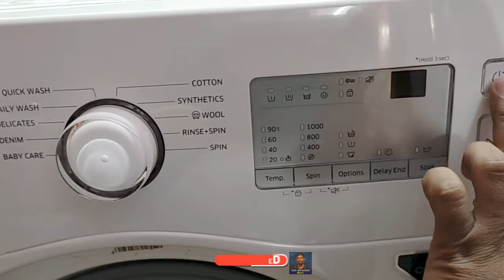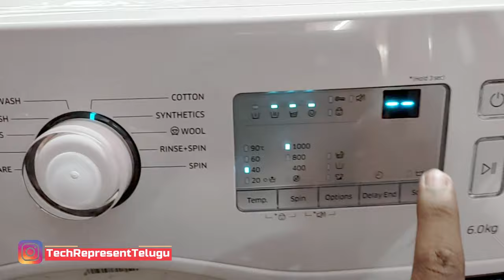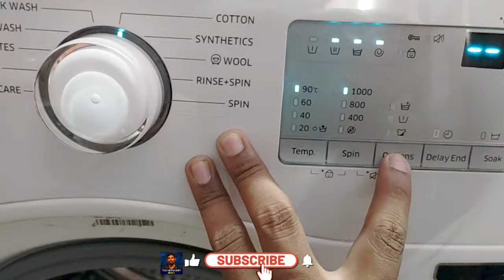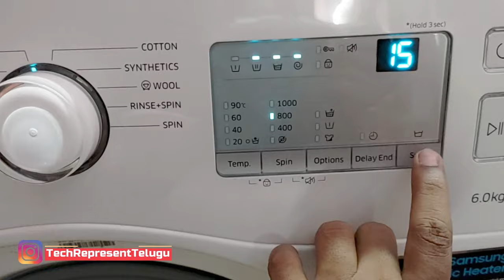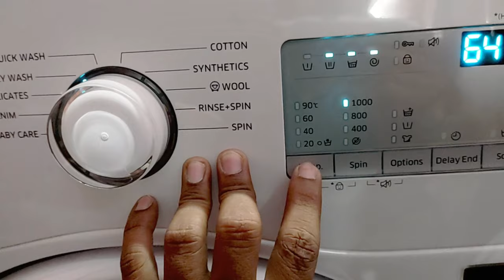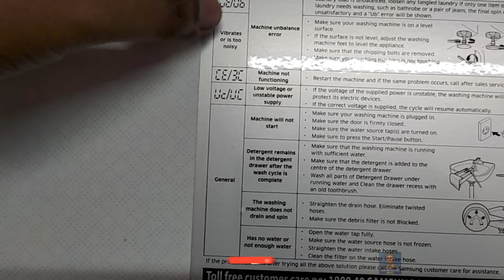SAMSUNG FRONT LOAD WASHING MACHINE in Telugu | How to use front load washing machine DEMO In Telugu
Latest Offers On Amazon
Latest Offers On Laptops
Amazon Store

Best Deals
Mi 11X
Samsung galaxy S20 Fe
Oneplus Nord 2 5g
Iqoo z3
Samsung M21 2021
Iqoo 7
Redmi Note 10 Pro Max (New Colour)
Oneplus Nord Ce 5g
Redmi 9A
Oneplus 9R
I Phone deals
Redmi Note 10 Pro (New Colour)
Samsung Galaxy Note 20
I Phone XR
Redmi Note 10
Samsung M32 4g
Realme Narzo 30
I phone XR
Iqoo 7 Legend

  My Gear
  Camera
Canon Eos 200D Mark 2
Boya By M1 Mic
My Mobile
My Ipad
My Tripod
My Headset
My Earphones
My Laptop Asus Vivobook
Digitek Ring Light

  Thanks For You Lovely Support Guys

SAMSUNG FRONT LOAD WASHING MACHINE in Telugu
How to use front load washing machine In Telugu | Tips
Samsung Front load fully automatic washing machine in Telugu,
Front load fully automatic washing machine,
Samsung Front load washing machine demo funny videos,
fully automatic washing machine in telugu
samsung front load washing machine demo in telugu

Checkout My Previous Awesome Videos

Top 5 Best Smartphones Under 30000 rs In telugu || Best Phones Under 30000 rs in telugu || May 2021

Top 5 Best 5G Smartphones Under ₹20000 Budget Telugu May 2021 | Best 5G Phones Under 20000 in Telugu

BEST MOBILES UNDER 10000 | best smartphones under 10000 telugu | best phone under 10000 in telugu May 2021

Best phones Under 10000 to 20000 Telugu | Best Mobile under 20000 Telugu |Best Phone Under 20000 May 2021

My New LG 215L Refrigerator Review In Telugu || Best Refrigerator After 2 Years Of Usage | In Telugu

Second Hand Mobile Buying Guide 2021 || How To Buy Second Hand Mobile Safely in OLX 2021 | in Telugu

Top 5 Best Mobiles under 10000 in Telugu || April 2021 || Best smartphones Under 10000 In Telugu

Best mobile Under 15000 Telugu April 2021 || Best Phones Under 15000 In Telugu || Best Budget Phones

OnePlus Bullets Wireless Z Long Term Review after 8 Months In Telugu || Best Bluetooth Under 2000